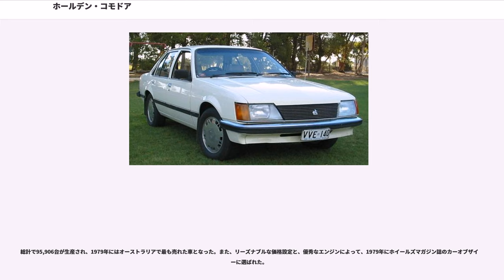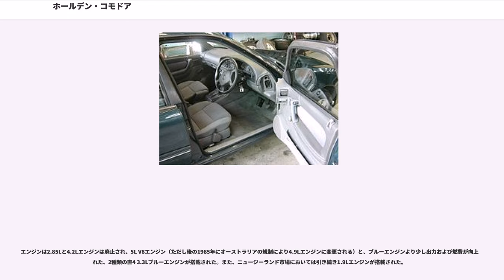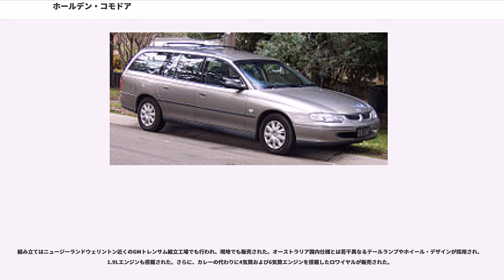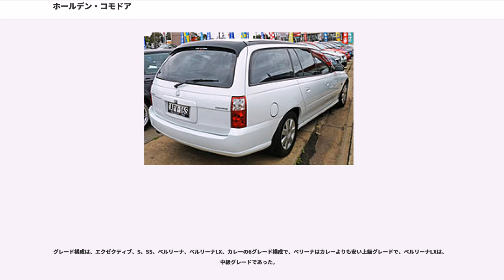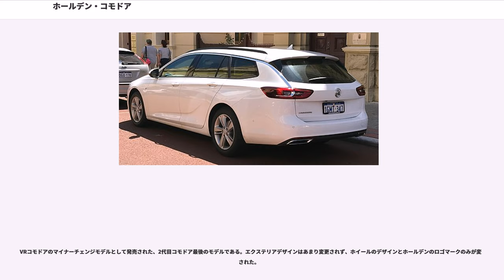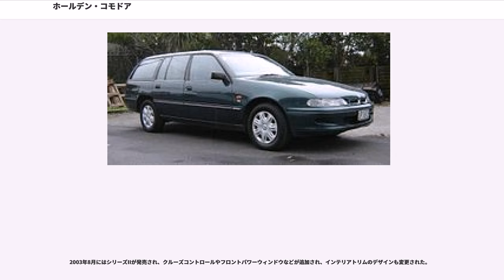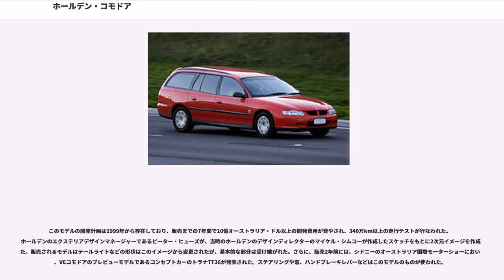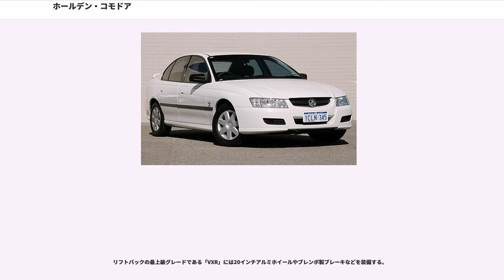ホールデン・コモドア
コモドア（"Commodore" ）は、オーストラリアの自動車メーカーで、ゼネラルモーターズ(GM)の子会社であるホールデンが生産（4代目まで）と販売をする乗用車である。

ホールデン・HZキングスウッドの後継車。なお、HZキングスウッドは1980年3月30日にフェイスリフトされたVCコモドアの生産開始まで販売された。

プラットフォームはGM・Vプラットフォームが用いられ、ボディシェルはオペル・レコルトをベースとしたが、より大型のホールデン製直6あるいはV8エンジンを搭載するため、フロント周りはオペル・セネターの物が移植されており、見た目はオペル・コモドーレと似た物となった。またオーストラリア奥地の厳しい路面状況等に適応するため、ボディ剛性の強化が図られ、その開発費用は1億1,000万オーストラリア・ドル以上であったと報告されている。

OHVエンジンは主にキングスウッドのものがキャリーオーバーされ、直6 2.85L、直6 3.3L、V8 4.2L、V8 5Lのエンジンが搭載された。なお、これらのエンジンはカバー部分が赤く塗られていたため、レッドモーターと呼ばれる。トランスミッションには4速MTと3速ATが用意され、V8 5Lエンジンにはターボハイドラマティック350/400（3AT）が用意された。

総計で95,906台が生産され、1979年にはオーストラリアで最も売れた車となった。また、リーズナブルな価格設定と、優秀なエンジンによって、1979年にホイールズマガジン誌のカーオブザイヤーに選ばれた。

グレード構成は、コモドア、コモドアSL、コモドアSL/Eの3種類が用意された。ただし、ワゴンにはSL/Eグレードは用意されなかった。

VBコモドアのマイナーチェンジモデル。特徴としては、エッグクレート格子型のフロントグリルが挙げられる。

VBコモドアに改良が加えられ、コモドアのオーストラリアのベストセラー車としての地位を保守した。

最大の変更として、シリンダーヘッドやカムシャフト、ピストン、キャブレターなどを一新した新型のXT5型エンジンを搭載し15%-25%燃費を向上した。新型のエンジンカバーは青色で塗装されており、VBコモドアのレッドモーターと対比させてブルーモーターとも呼ばれていた。また、新たに1.9L 4気筒エンジンが搭載された。なお、このエンジンはスターファイア4と呼ばれ、2.85L 6気筒ブルーエンジンから2気筒が取り外されたものであった。トランスミッションについてはコモドアVBと同一であった。

そのほか、ハンドリングやドライブフィールを向上させるためにサスペンションの変更を行い、クルーズコントロールなどのオプションが追加された。また、エクステリアデザインの小変更も行われた。

グレード構成は、新グレードのLが加えられ、L、SL、SL/Eの4種類が用意された。

VCコモドアのマイナーチェンジモデル。車高を低く、車幅を広く見せるためにホライゾンタルフラットグリルを用いてフェイスリフトされた。

エンジンはVCコモドアと同一のものを用いたが、1.9Lおよび2.85Lエンジンは燃費向上のため改善され、それぞれ12.5%と14%燃費の向上がなされた。

さらに、4気筒1.9Lと6気筒2.85Lエンジン搭載車にはオプションでトランスミッションを5速MTにすることができるようになった。

グレード構成は、SL、SL/X、SL/Eの3種類となった。SL/Eには初めてクルーズコントロールと平均燃費、平均速度を測定するトリップコンピュータが標準装備となり、また、トリップコンピュータについてはSL/Xにもオプションで装備できた。また、ワゴンにはSL/Eグレードは用意されず、SLとSL/Xのみが用意された。

1979年に第二次オイルショックが解決し、フォード・ファルコンにベストセラー車としての地位を譲った。

VHコモドアのマイナーチェンジモデル。プラスチックバンパーや、6ウインドウデザインが初めて用いられた。またテールライトやフロントグリルのデザインが変更され、LEDなどを用いたダッシュボード内の小変更が行われた。

エンジンは2.85Lと4.2Lエンジンは廃止され、5L V8エンジン（ただし後の1985年にオーストラリアの規制により4.9Lエンジンに変更される）と、ブルーエンジンより少し出力および燃費が向上された、2種類の直4 3.3Lブルーエンジン...